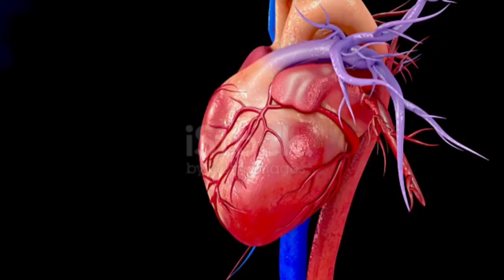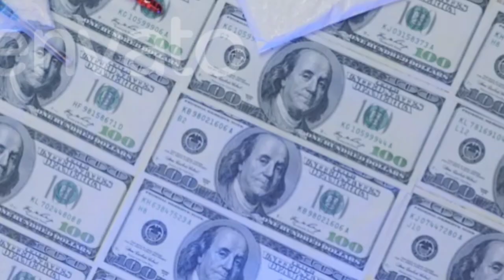आखिर चूहों पर ही क्यों होती है मेडिकल रिसर्च I why rats are used for experiment | Rat experiments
why do mice use in medical research,why use the mouse in research,corona virus vaccine research on mice,mouse advantage in medical research

चूहों पर क्यों होती है मेडिकल रिसर्च,मेडिकल रिसर्च में चुंहों का ही इस्तेमाल क्यों होता है,चूहों पर मेडिकल रिसर्च,चूहों पर क्यों होता है शोध,हमेशा चूहों पर experiment क्यों होते हैं,चेहरे पर गड्ढे पर क्यों होते है,why use rats in medical research,चूहों पर शोध,rats use in researches,सुबह के समय ही क्यों होते है

 इनको कैसे रोके कोई देसी तरीका और इलाज,why rats used for experiments,why rats are used for experiments,mad scientists,why rats are used for experiment
the life of a lab rat
rat experiment psychology
medical science
Rats use in researches
rattus norvegicus
why do we use mice for research
pet rats
rat removal
ratte
life of rats
rat in one minute
Face video
what do you need for rats